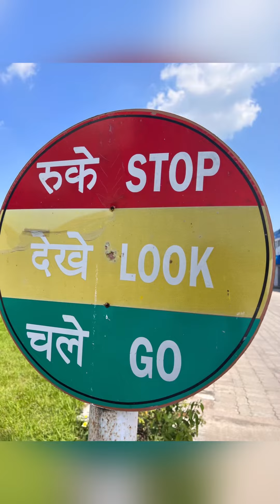The Benefits flying in charter flights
As these people fly
1. Time as per your choice
2. Using vvip gate
3. Personal  waiting lunge
4. Secret meeting places
5. Customization's as per your choice
6. Dedicated Mission controller
7. Dedicatestaff in port
8. Luxury car picks and drop
9. Few minutes to your fleet
10. lying with private
11. More Relaxing
12. Less Stressful
13. Support Professional
14. Satisfy Employees
15. More About the Advantages
16. Fight Destinations of Choice
17. Limited Ground Time
18. Convenience
19. Enhanced Services
20. Cost less  option with charter flights aviation